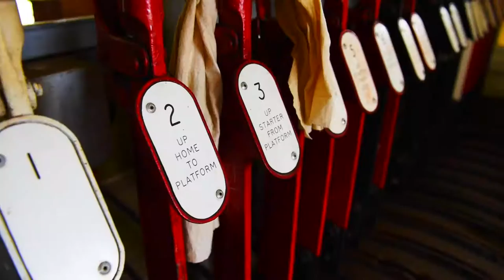Grandchester Railway Station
Grandchester Railway Station, a short drive from Ipswich, is the jewel in the crown of the charming township of Grandchester. The beautifully restored station, under the banner of the National Trust of Australia, is open to the public on the first Sunday of each month when dedicated volunteers conduct tours for visitors. The Grandchester Model Steam Railway rides occur on the same day, so make a day of it for the whole family!

Originally known as Bigge’s Camp, Grandchester was the western terminus for the first railway in Queensland, and the first section of the main line to Toowoomba which set off from Ipswich in 1865. Visiting the station, you are privy to equipment and machinery from the past and can see the unusual square water tank, stationmaster’s house (built 1910) and signal cabin.

There’s a truly old-world charm to Grandchester Railway Station and its picturesque rural surroundings in the Lockyer Valley, making it a perfect day trip destination if you’re in the Ipswich area.